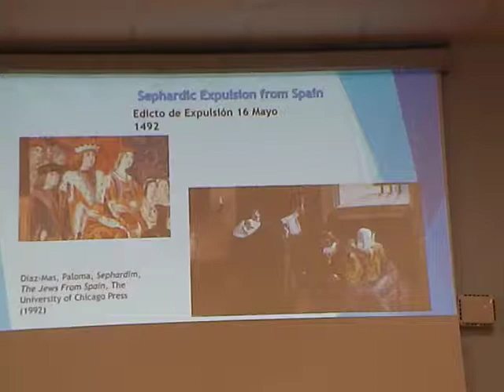mesilla park nm 3/23/2018 english shabbat elena n caleb quinn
beth israel el paso